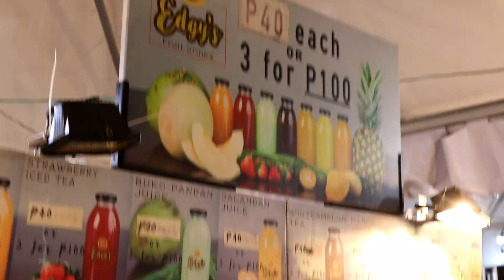Cheapest Night Food Market in BGC Taguig | Mercato | RonTraveLife | Vlogmas Day 5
Looking for great food in BGC Taguig? Visit Mercato in BGC Taguig.